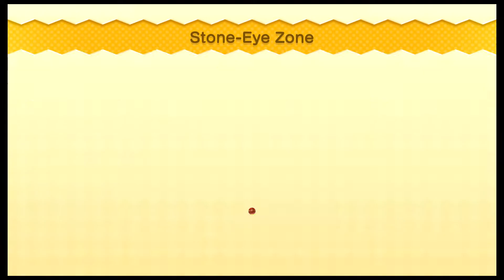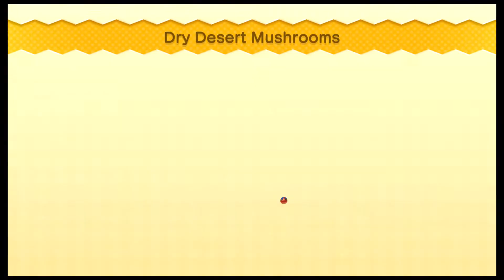New Super Mario Bros U Deluxe - World 2 - Layer Cake Desert - Gameplay - 100%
New Super Mario Bros  U Deluxe - World 2 - Layer Cake Desert - Gameplay -   All Star Coins @LucasPapaG